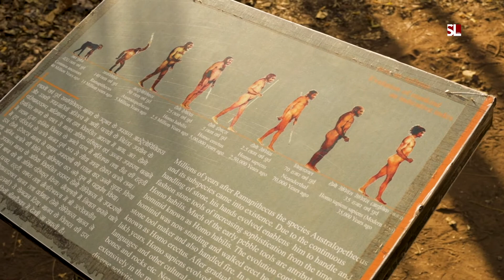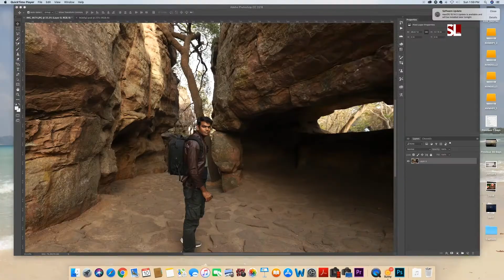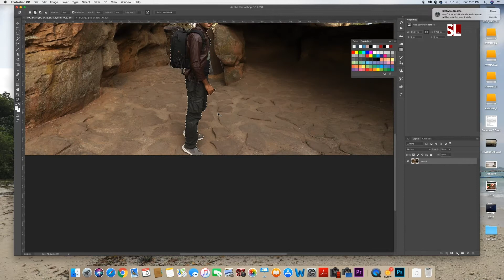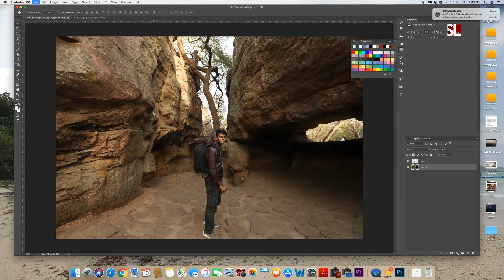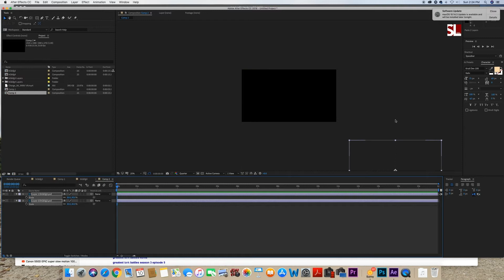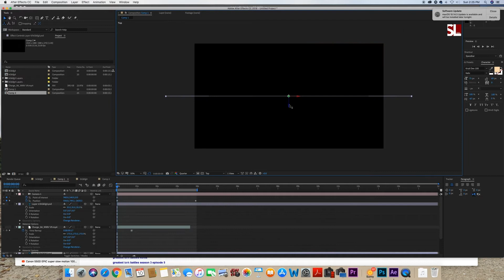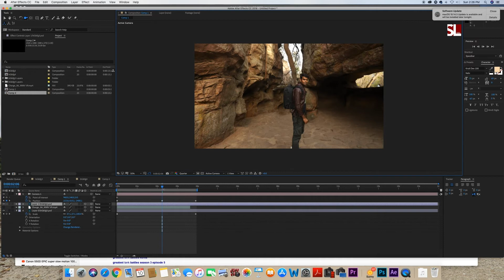Still to Motion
Sideline Season 03- Episode 02 focus on how we can convert our still images into motion.